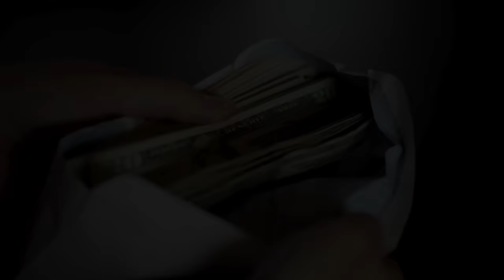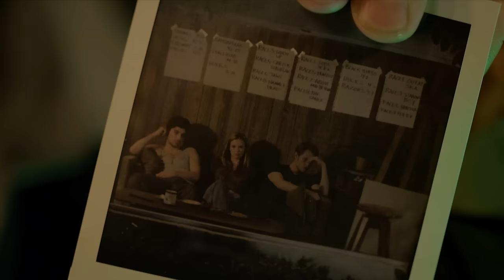Time Lapse Official Trailer 1 (2015) - Sci-Fi Thriller HD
Three friends discover a mysterious machine that takes pictures 24 hours into the future. They conspire to use it for personal gain, until disturbing and dangerous images begin to develop.